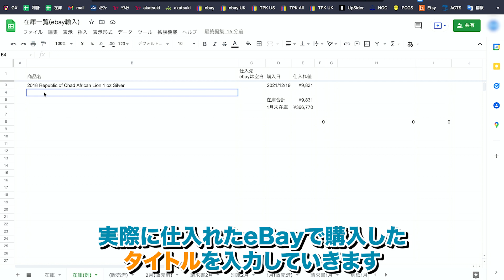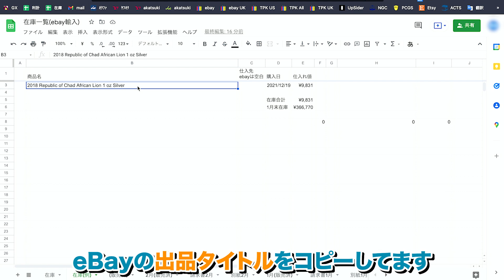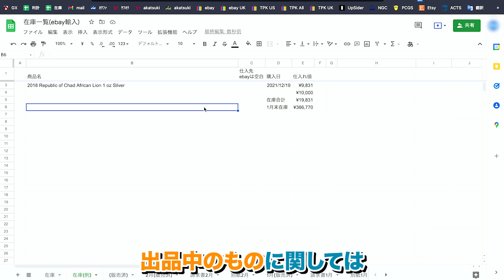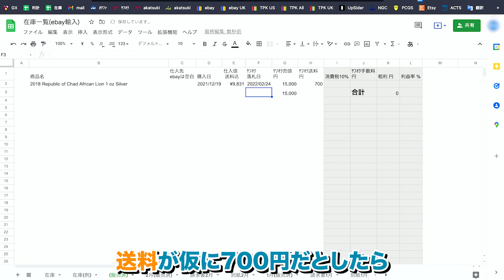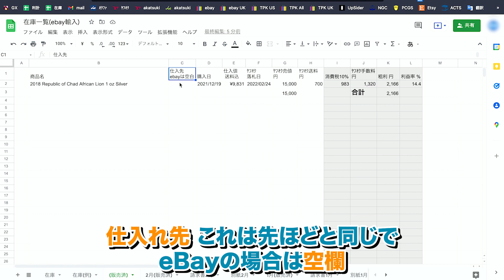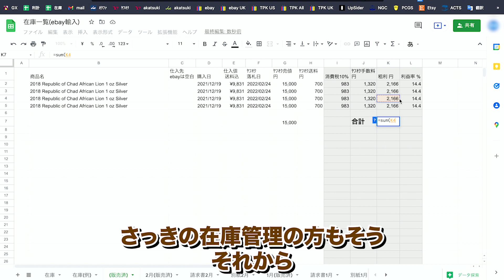地味だけど超重要な仕入れ・販売管理のやり方と管理表のプレゼント【物販総合研究所】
今回動画で紹介している商品管理スプレッドシートのリンクはこちらです！

スプレッドシートはコピーしてから使ってくださいね
そのまま使っていただいてもいいですが
ご自身に合う形にカスタマイズしていただくといいと思います。

LINE登録で物販マニュアルを無料でプレゼント！
★☆LINE登録ですぐにお届け☆★

萬田直和 [物販総合研究所]の情報を受け取る
萬田直和（まんだなおかず）のプロフィール
ヤフオク歴20年、中学生の頃にFAXを使った個人輸入を開始し、2000年にネット物販に参入。趣味であったヴィンテージ、アンティーク商材を取扱い、初月で利益20万円、 3ヶ月後に売り上げ100万円、利益70万円を達成する。
その後、ebayで知り合ったセラーや、現地アンティークフェスティバルなどで知り合ったディーラーなどからBtoB取引も開始。
ライバルが真似出来ない独自の手法で、リスクが殆ど無い、安定した販売手法を確立。
自分が働かなくても稼げる仕組みを作ったことで、現在は月収200万円以上を稼ぎ、悠々自適な生活を送っている。また現在ではコンサル生にノウハウを提供し、メンバーの圧倒的な成果が業界に話題を呼んでいる。